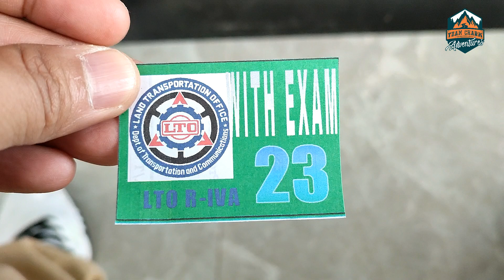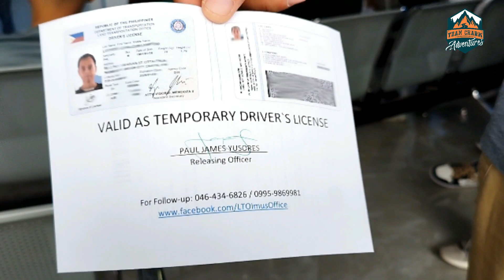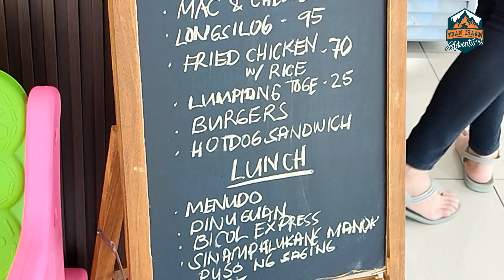Paano kumuha ng lisensya sa LTO Imus District Office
Sa video na to ipapakita ko yung process ng pag-apply ko ng lisensya sa District Office ng LTO sa Imus, Cavite, sana makatulong ang video na to sa mga gustong kumuha nga lisensya. Salamat!